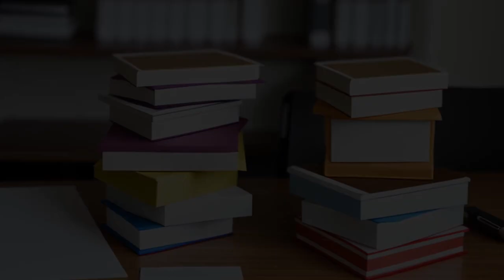Andrew Corp. v. Beverly Manufacturing Co. (2006) Overview | LSData Case Brief Video Summary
Andrew Corporation and Beverly Manufacturing Company are in a legal dispute over three patents related to telecommunication towers. Beverly allegedly infringed on two patents and wishes to use three opinion letters from its counsel at Barnes & Thornburg in its defense. Andrew filed a motion to disqualify Beverly's counsel and exclude the opinion letters, which the court granted. Barnes & Thornburg failed to recognize a conflict of interest between Andrew and Beverly, violating the local Rules of Professional Conduct. The court must determine if disqualification is necessary and if Beverly can use the opinion letters in the case.

Andrew Corp. v. Beverly Manufacturing Co. (2006)
United States District Court for the Northern District of Illinois
415 F. Supp. 2d 919